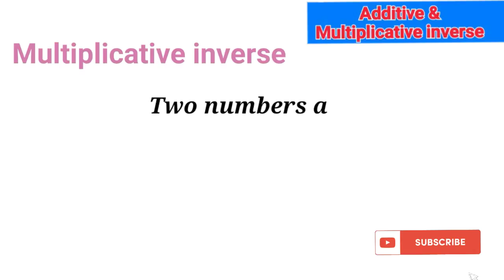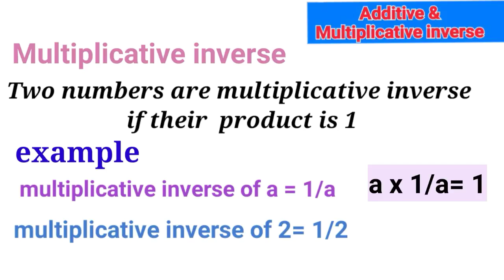Additive Inverse nad Multiplicative inverse || Class 7th & 8th Maths